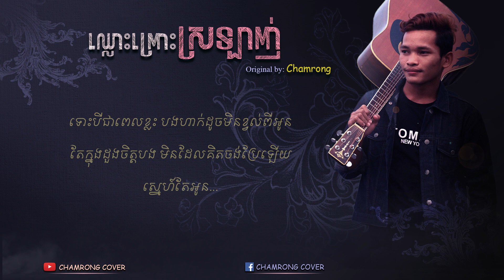ឈ្លោះព្រោះស្រឡាញ់ _ Original song by: Chamrong [AUDIO TEASER] Lyric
Verse 1.​ប្រហែលជានិស្ស័យព្រេង ដែលបានចែងឲ្យបានជួបថ្លៃ
ស្គាល់គ្នាត្រឹមមួយពេលខ្លី បងនឹងចរណៃក៏ផ្ដើមស្និទ្ធស្នាល
អារម្មណ៍ហាក់ដូចប្លែកៗ ចម្លែកខុសពីធម្មតា ក៏ព្រោះតែរូបជីវ៉ា​
ធ្វើឲ្យរាមរ៉ា បាក់ចិត្តលើស្រី

Verse 2.មិត្តភាពក៏បានបញ្ចប់ត្រឡប់ទៅជាស្នេហា ថ្ពក់ដៃគ្នាសច្ចា
ថានឹងរៀបការពេលយើងរៀនចប់ ទោះជាមានឧបសគ្គអ្វី ក៏ពុះពារមិនព្រមឈប់ ទោះជាពេលថ្ងៃឬយប់ ពួកយើងហាក់ដូចក្បែរគ្នារហូត

Pre. តាំងពីស្រឡាញ់គ្នា យើងឈ្លោះគ្នាស្ទើរាល់ថ្ងៃ
ក៏ព្រោះតែរូបចរណៃ អូនពូកែរករឿងបង រឿងប្រច័ណ្ឌអន់ចិត្ត
គឺជាជំនាញនួនល្អង តែបងយល់ពីចិត្តស្នេហ៍ស្នង ក៏ព្រោះតែអូនស្រឡាញ់បងខ្លាំង

Chorus.ទោះជាយើងឈ្លោះគ្នាយ៉ាងណា ក៏មិនដែលប្រើពាក្យថាបែកគ្នា
សន្យានឹងពុំងារ បងនឹងនៅក្បែរអូនរហូត ទោះបីជាពេលខ្លះ
បងហាក់ដូចមិនខ្វល់ពីអូន តែក្នុងចិត្តបង មិនដែលគិតចង់ប្រែឡើយ. ស្នេហ៍តែអូន.

Intro: Bb/C/Am/Dm
Verse1. F/Am/Dm/C/Bb/C/Am/Dm
Verse2. F/Am/Dm/C/Bb/C/Am/Dm
Pre. Bb/C/Bb/C/Bb/C/Gm/C
Chorus. F.Am/Dm.C/Bb,C/F/Bb.C/Am.Dm/Gm/C
Solo: F/Am/Dm/C/Bb/C/Am/Dm